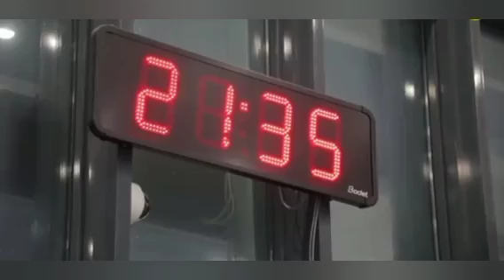Илк умрачиларни кутиб олиш жараёни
Илк умрачиларни кутиб олиш